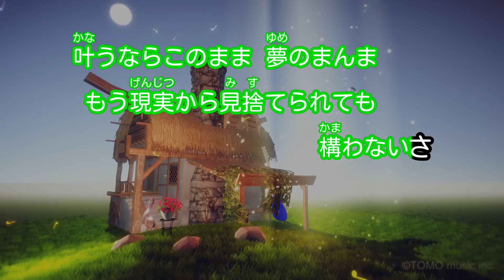【カラオケ】hypnosis/Mr.Children